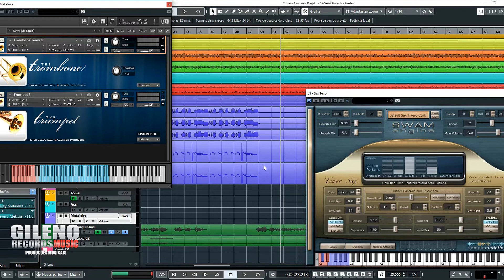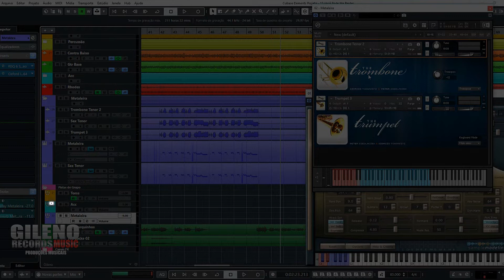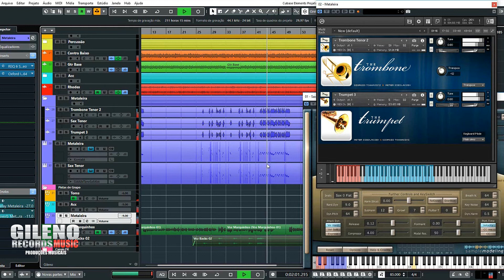Mixagem De Metaleira xote Voce Pode Mim Perder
Olá meu nome Gileno.
Sou produtor musical, e musico a mais de 10 anos
Nesse video eu trago o resultado final  da mixagem dos metais
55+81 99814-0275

TÉCNICA:
Artista: Marquinhos Show
Produção Musical: Gileno Records Music
Co-Produção: Marquinhos Show
Arranjos Gileno Records

01-Drum-Kontakt
02-Baixo-Modern Bass
03-Acc, Guitar-Kontakt
04-Teclados vsts
05-Metais vst
06-Mixado e Masterizado por Gileno Records em Surubim-PE